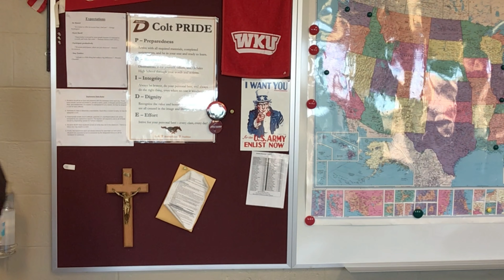Open House Bloopers DeSales High School - Behind the Scenes Shooting Open House Videos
Experience DeSales High School in Louisville, Kentucky. St. Francis DeSales High School shapes young men to be moral, ethical and responsible leaders by providing a personal, comprehensive, Catholic education based on the pillars of Faith • Brotherhood • Tradition.